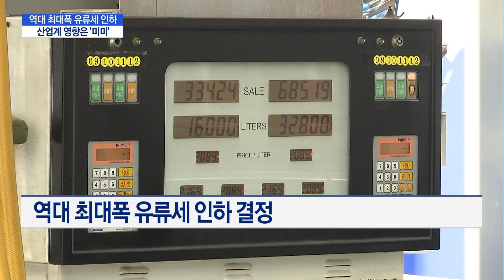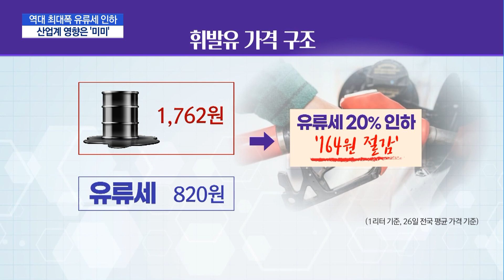역대 최대폭 유류세 인하 …산업계 영향은 '미미' / 머니투데이방송 (뉴스)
10/26 MTN 핫라인 5

 기름값이 연일 치솟자 정부가 역대 최대폭의 유류세 인하 카드를 꺼냈습니다. 6개월동안 유류세를 20% 인하해 기름값을 낮추기로 한 건데요. 산업계에 미칠 영향은 크지 않다는 분석이 나옵니다. 앵커 리포트입니다.